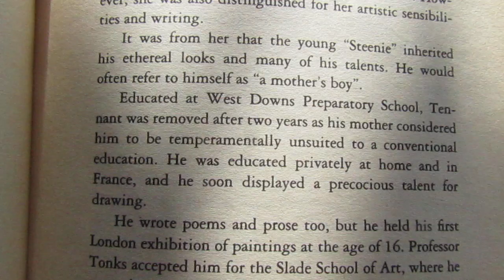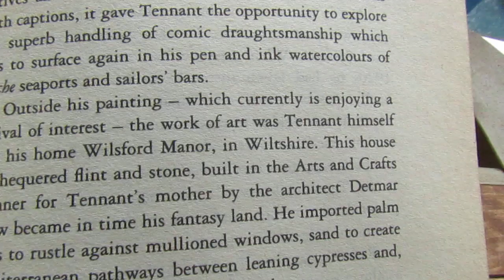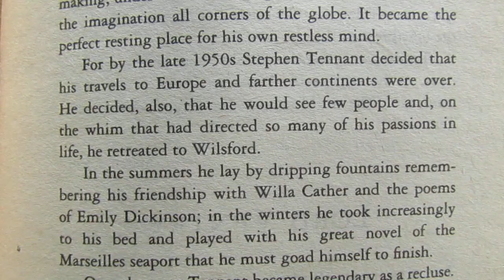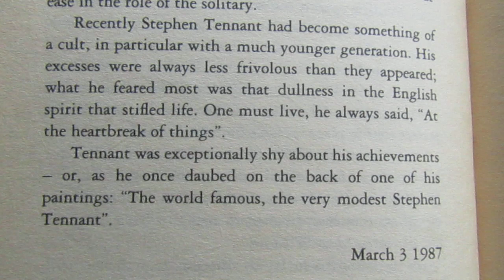Stephen Tennant 1906 - 1987, text, obituary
Stephen James Napier Tennant.